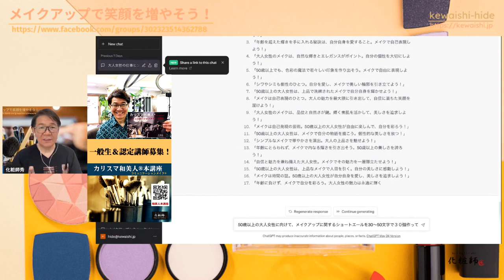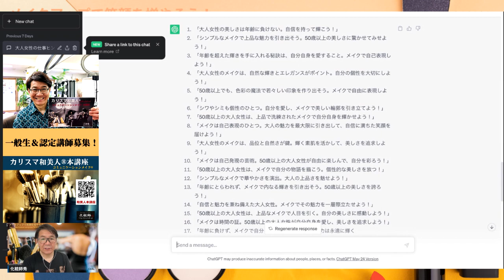40歳以上の大人女性に向けてエールを送ります！（チャットGPTと一緒に美容のチカラを語る！）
40歳以上の大人女性に向けてエールを送ります!
チャットGPTモデル４と一緒に美容のチカラを語りました。

2020年7月から行っている【メイクで笑顔を増やそう！】

４つののチャンネルを開設していますので登録よろしくお願いします。